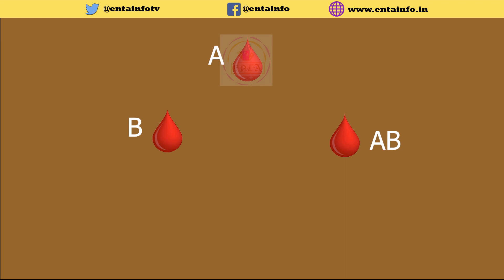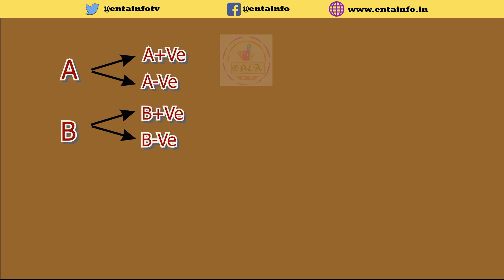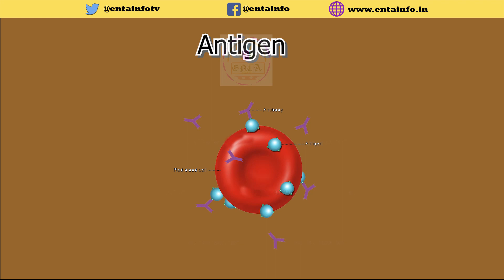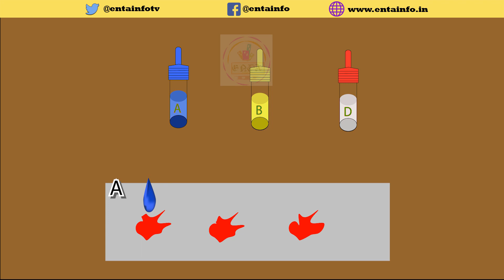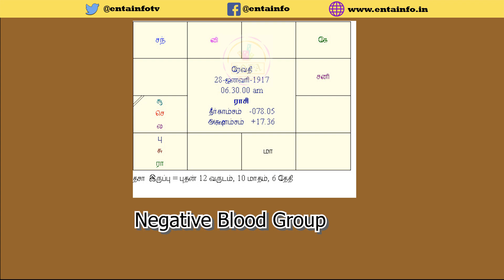💋💋💋💋| How to know Blood Group இரத்த வகையை எவ்வாறு கண்டறிவது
How to check Blood Group. Four types of blood group, Eight types of blood group. a blood group, blood group explained in Tamil, blood group explained in hindi,